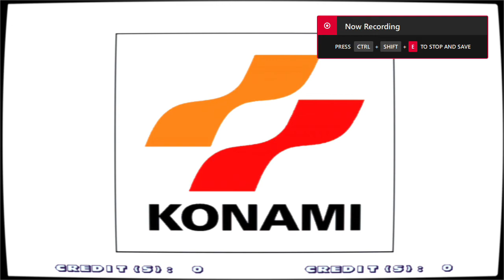(MAME 0.238) DDRMAX2 Dance Dance Revolution 7thMix - G*B20 Ver. JAA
My Specs |
Windows 11 |
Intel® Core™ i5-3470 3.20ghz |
AMD Radeon RX 580 8GB |
18G RAM
Name: DDRMAX2 Dance Dance Revolution 7thMix (G*B20 Ver. JAA)
01:02 - Maximum Overdrive (KC Club Mix) | 2 Unlimited.
02:54 - Stay | Tess.
04:45 - Little Boy (Boy on Boy Mix) | Captain Jack.
07:18 - Candy♥ | Kosaka Riyu.
09:31 - HIGHS OFF U (Scorccio XY Mix) | 4 REEEL
11:19 - Waka Laka | Jenny Rom vs Zippers